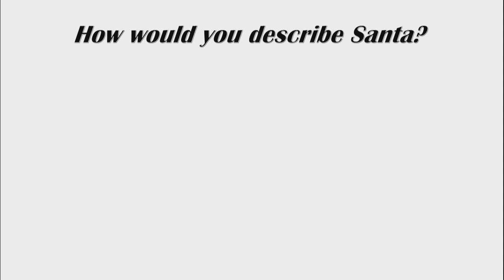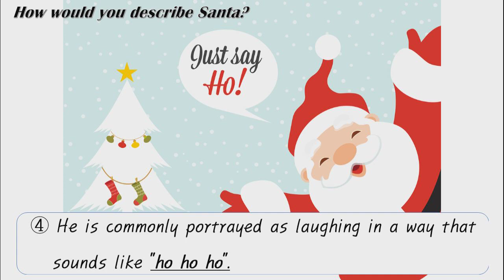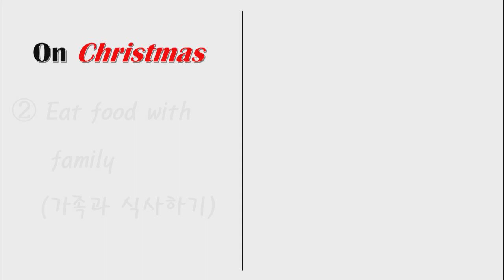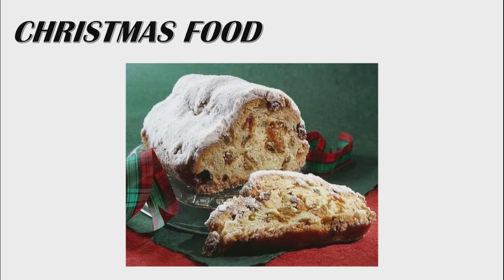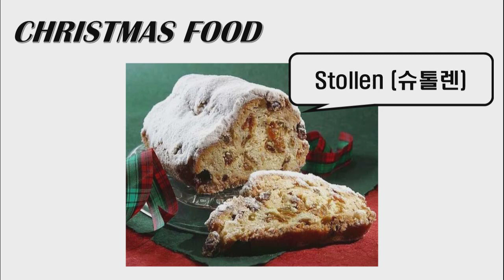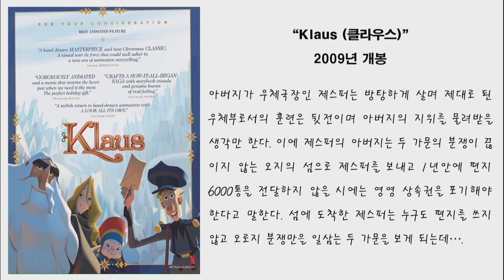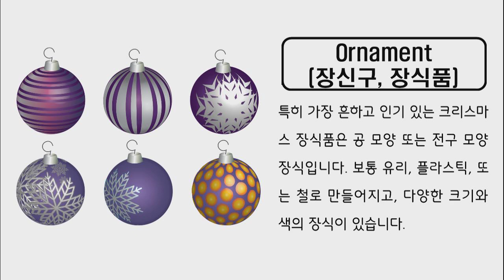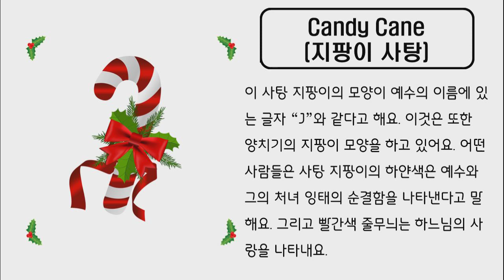[영어] Learn about Christmas (크리스마스 문화 수업)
세계에서 가장 유명한 명절 중 하나인
크리스마스의 문화에 대해 알아보고
관련 영어 표현을 익혀 보세요.

NE능률 수업지원센터 바로가기